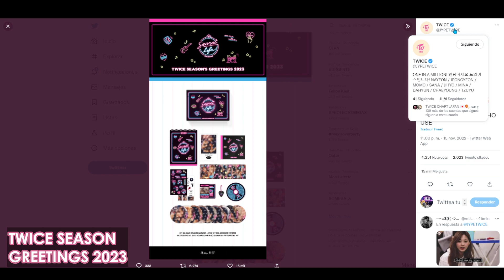TWICE SEASON'S GREETINGS 2023"SECRET LIFE@HOUSE"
si deseas unirte al pedido, envía mail aquí: || recuerda que aún no inicia la venta, así que aún no hay precios de nada, esto es para tener un número tentativo de personas y enviarte el formulario una vez salga a la venta.

*DEBES TOMAR EN CUENTA QUE EL VALOR DE UN SEASON GREETINGS NO ES IGUAL AL DE UN ÁLBUM, ES MUCHO MÁS ELEVADO TANTO POR SU CONTENIDO COMO POR SUS DIMENSIONES Y PESO.

Así que sabiendo eso, te pido que sólo te unas si podrás cubrir su costo, sean responsables por favor, el tiempo de preorder es super acotado. No se harán devoluciones en caso de retractarse estando ya cerrado el pedido.

INICIO PREVENTA: 17 NOVIEMBRE (hora coreana)
FIN PREVENTA: 23 NOVIEMBRE  (hora coreana)

*El pedido cerrará 1 día antes del término de preventa, para asegurar sí o sí las copias requeridas.